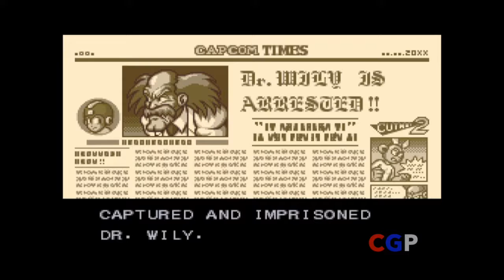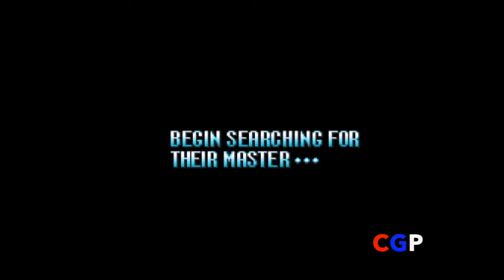Mega Man VII Parte 1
Gran juego de 1995, Mega Man VII para SNES una joya que nos muestra el salto a la plataforma de 16 bits; en este juego Wily ha escapado de prisión para tomar de nuevo la ciudad como rehén quien podría detenerlo?... Acompañame a verlo!